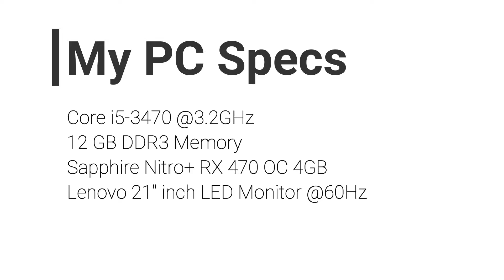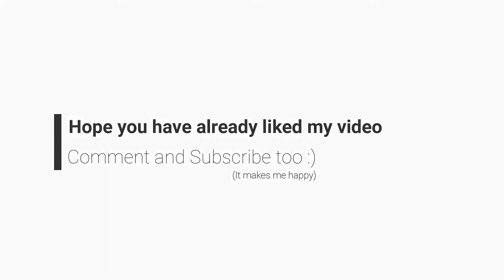How does Need For Speed: Heat (2019) looks like on RX 470? || NFS Heat Benchmark Test and Game play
Hello viewer! Hope you are doing good. So i have posted this video to test Need For Speed Heat on i5 3470 with RX 470 so that if anyone wants to buy this processor or card can see before buying that how well this combo is. Any suggestion to improve my work should be highly appreciated. Enjoy your stay at my channel. Wish you all good luck. Thanks.

I need your help to get to the 1000 Subscribers goal to monetize my channel so that i can invest back into my setup and equipments to make my content better. Thank you so much.

                                                    Timestamps
Channel Intro = 0:00
My PC Specs = 0:16
Benchmarks/Gameplay = 0:22
Outro = 11:40

                                                      My Setup
PC: Core i5 3470 | 3.2 GHz
RAM: 12 GB DDR3 Memory
GPU: Sapphire Nitro+ RX 470 4GB GDDR5
Monitor: Lenovo 22" inch LED monitor @60Hz